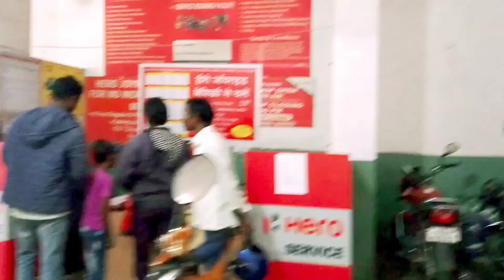Bick Servicing vlog 🏍//chas-Bokaro😂//@desiboyvillagevlog2131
Bick Servicing vlog 🏍//chas-Bokaro😂// @Desi Boy Village Vlog

Vlog
My village vlog🙏
My village vlog video
My village vlog first day
My village vlog viral kesa hua
Village blog
Mera gaun ka vlog video 2022

Following my Facebook page link